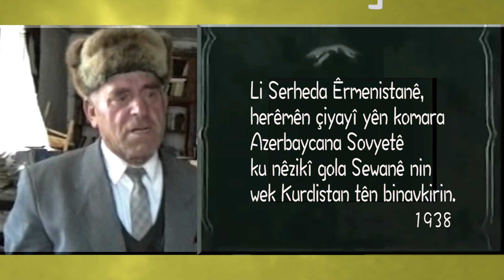Nizamettin Ariç - Şamil Esgerov - Bûye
Ev herêma me di dîrokê da wek Dewleta Şedadiyan û Kurdistana Sor cîhê xwe girtîye. Li wir gelek hukimdar, zanyar û nivîskarên hêja jiyane. Şamil Esgerov yek ji wan e. Ez vê beste û klîba ku min beriya çar salan ji bo helbesteke wî amadekiribû ji guhdarvanên heja re pêşkêş dikim.